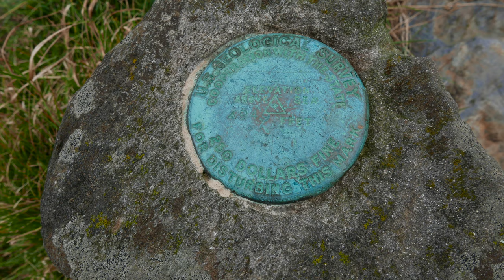2019 OCT GSMNP: Gregory Bald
Musical thanks to Black Twig Pickers for providing Brushy Fork of Johns Creek (I think under CreativeCommons).